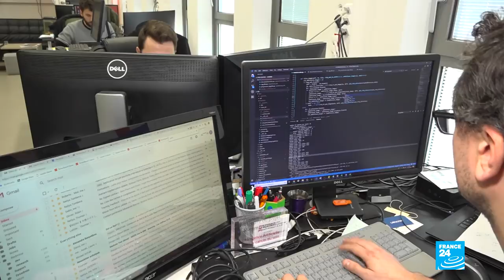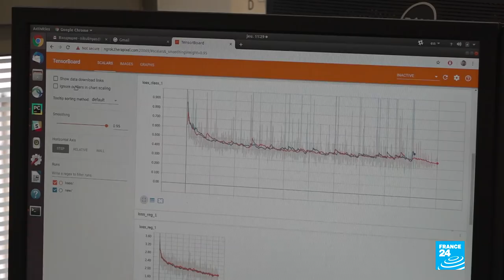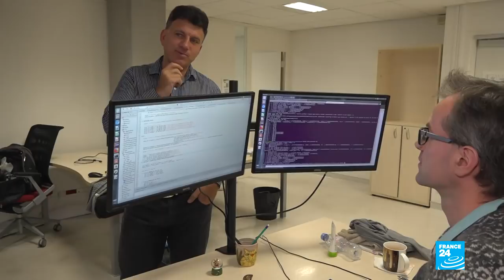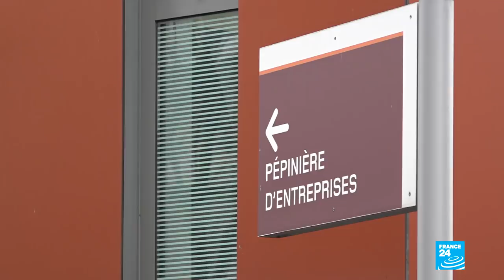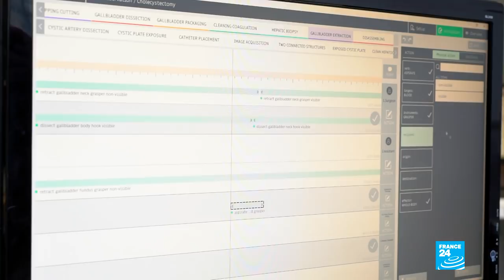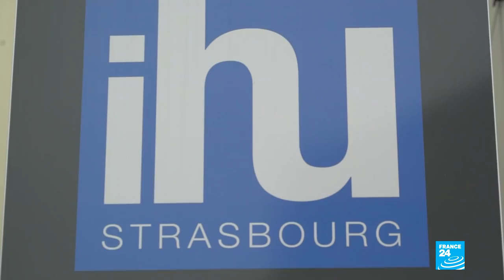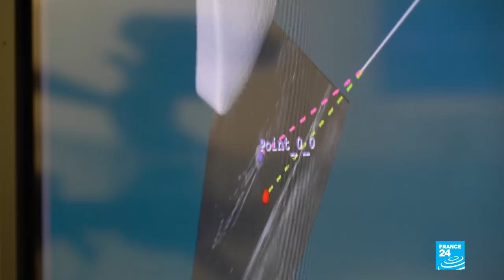Artificial intelligence: The future of medicine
Artificial intelligence relates to how a machine or computer programme mimics some of the qualities of the human mind. But how does it apply to the medical world? At Paris's Cochin hospital, a number of start-ups are working on computer programmes to revolutionise the field – in particular for cancer treatment. We went to find out more.